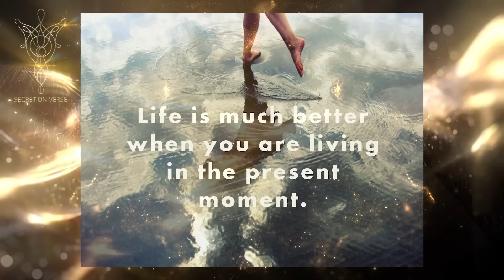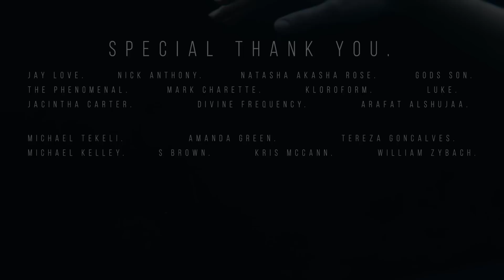𝐒𝐔𝐏𝐄𝐑 𝐄𝐗𝐈𝐓𝐈𝐍𝐆 𝐍𝐄𝐖𝐒!! 𝐓𝐡𝐢𝐬 𝐑𝐚𝐫𝐞 𝐒𝐔𝐏𝐄𝐑 𝐁𝐋𝐔𝐄 𝐌𝐎𝐎𝐍 𝐦𝐚𝐲 𝐒𝐇𝐀𝐊𝐄 𝐘𝐎𝐔 𝐔𝐏! (𝐖𝐞𝐢𝐫𝐝 𝐬𝐢𝐠𝐧𝐬 𝐲𝐨𝐮 𝐒𝐇𝐎𝐔𝐋𝐃 𝐍𝐎𝐓 𝐈𝐆𝐍𝐎𝐑𝐄!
Shawn Eckel.           Charles Anthony.         Laura L Evnin.          Anders Mases.          Paula Jackowski.
⭐️    The High King.
🌏 𝐀𝐫𝐜𝐡𝐚𝐧𝐠𝐞𝐥:
     Leah Bermudez.            Spider Monkeys.
🌏.     Niki Jem.         Seth Ricord.         J Mark Jenkins.         D Bune.
😇 𝐀𝐧𝐠𝐞𝐥 :
Jay love.       Nick Anthony.        Natasha Akasha Rose.        Gods Son.         THE PHENOMENAL.         Mark Charette.         Kloroform.             Luke.           Jacintha Carter.             Divine Frequency.            Arafat Alshujaa.
Marilene Lopes.             Michael Tekeli.            Amanda Green.            Tereza Goncalves.              Michael kelley.
S Brown.              Kris McCann.          william zybach.

Visuals:
Voice-over Recording, Audio & Video Production by The Secret Universe Youtube Channel